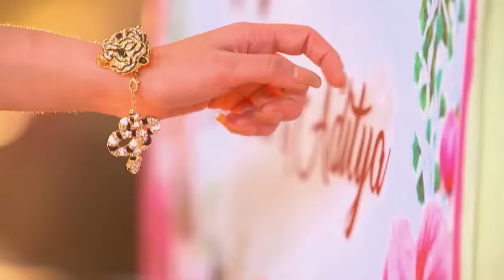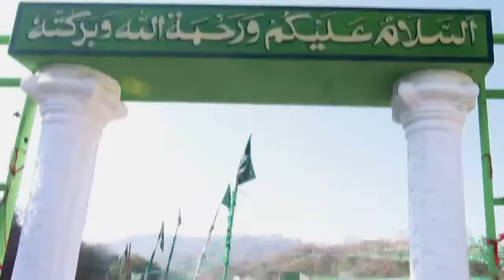STAR HRIDAYATHIL SOOKSHIKKAN 07 TD 08 01 18